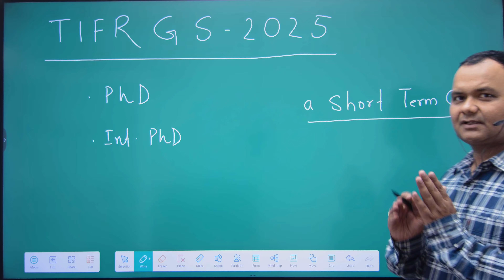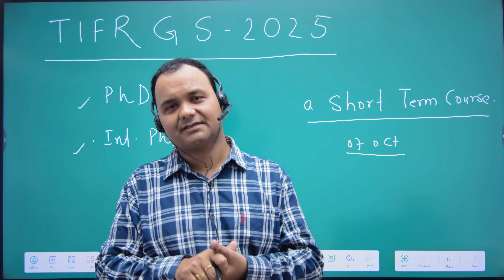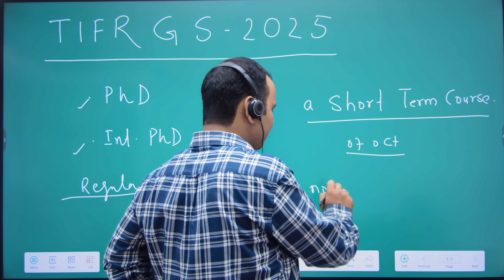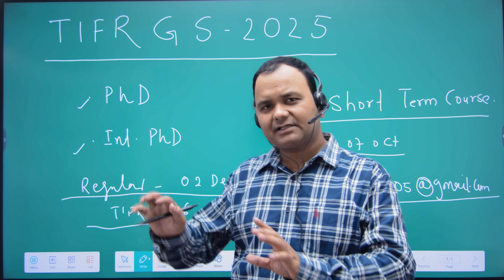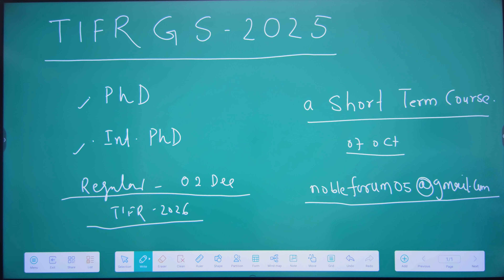TIFR GS 2025 | Last Call